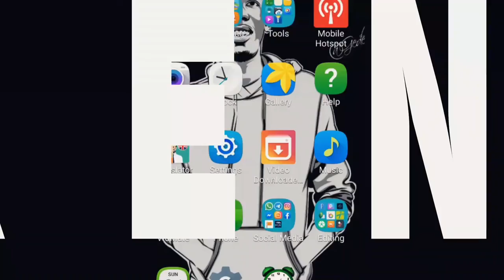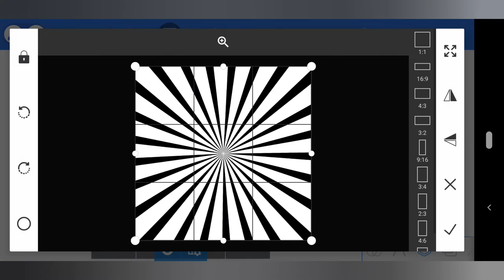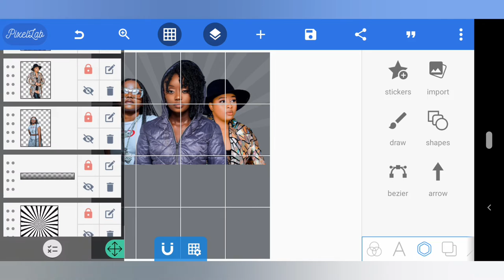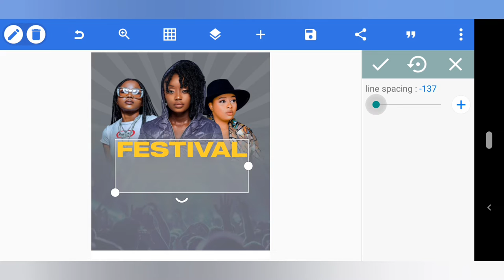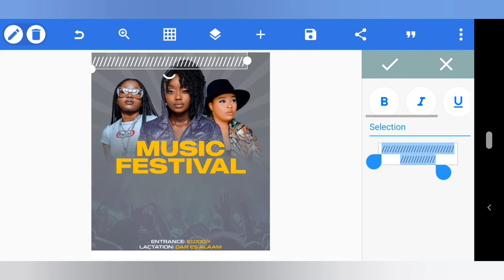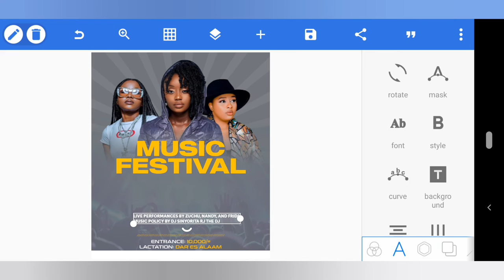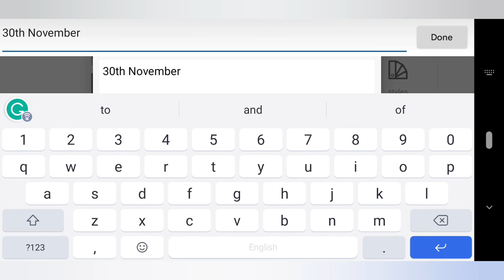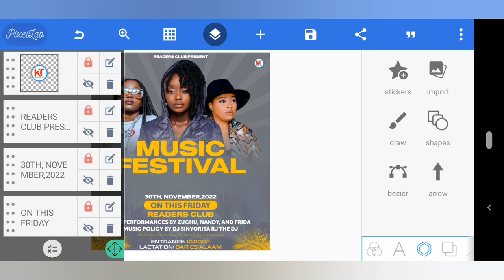Jinsi Ya Kudesign Music Festival Flyer Na Simu | How To Design Music Festival Flyer In Android Phone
learn through this video how to design Music Festival Flyer for android phone with pixellab app